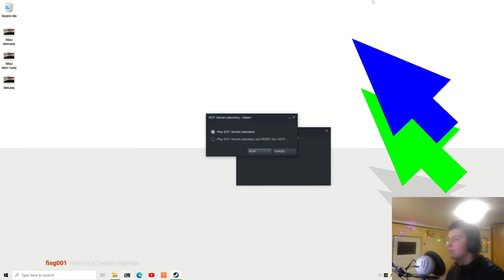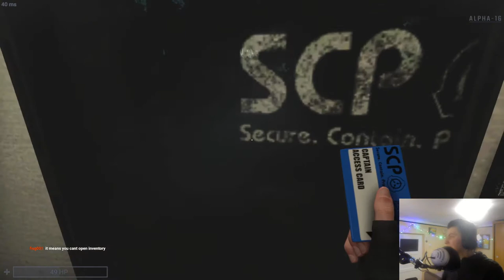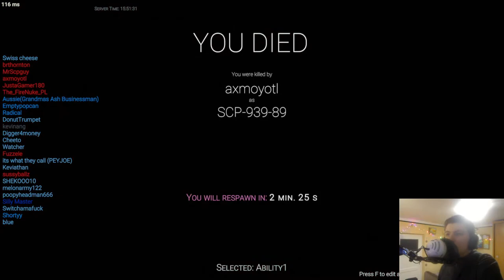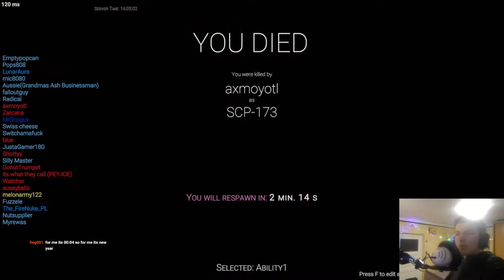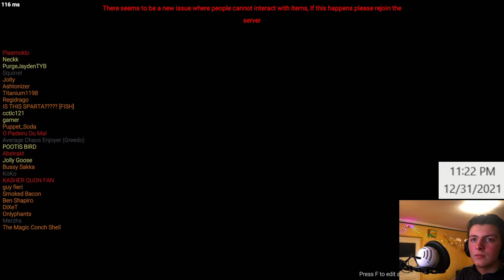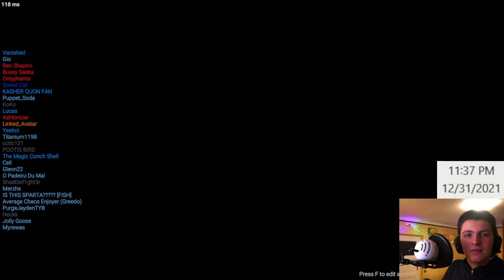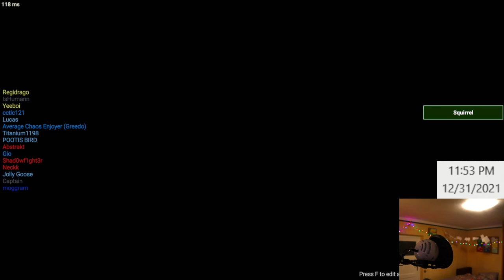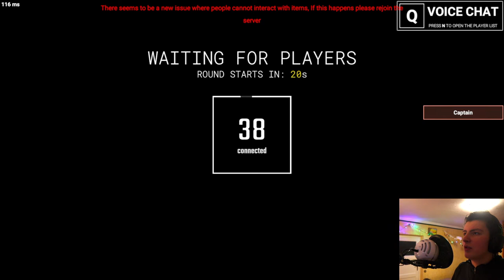Dock Frankenstein Plays SCP For The First Time In 2022